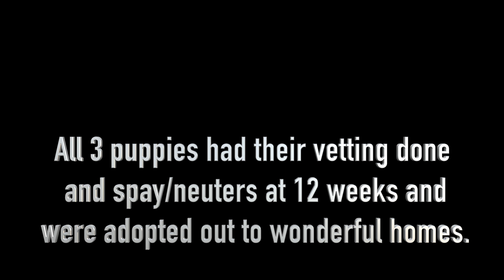A Day In The Life | Fostering Puppies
My family and I have been a foster home for dogs/puppies for the past 7 years. We got started with our first foster dog through East Coast German Shepherd Rescue. A few years later we volunteered for a local SPCA and now volunteer with Coastal K9 Rescue Society based out of Antigonish, Nova Scotia. We have fostered over 300 puppies in the last number of years. Our rescue is solely foster based. We don't have a shelter, or kennels or a location  to house our animals. Spring and  summer is usually the busiest time of year for intake. Our rescue offers an awesome program. If you have an unexpected/ expected litter of pups, we will take the pups at 8 weeks of age. In exchange we will spay momma, microchip, vaccinate, and worm her and return her to you. At 12 weeks of age the pups will be spayed/neutered, microchipped, vaccinated, dewormed, and adopted out to approved loving homes.